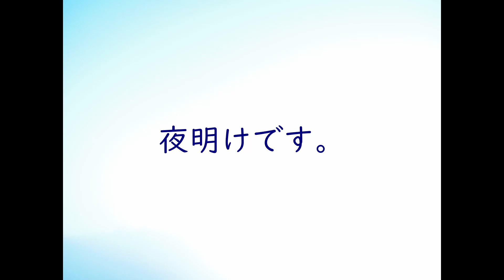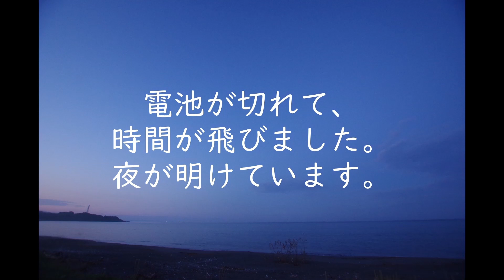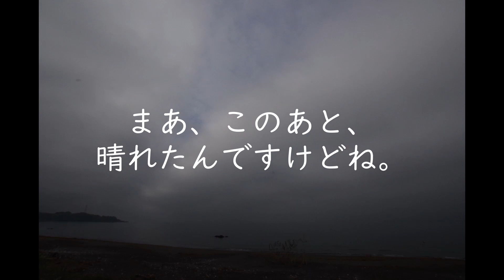恋人海岸の一夜 北の空編＋南の空編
2021年6月8日から9日にかけて、有珠のアルトリ岬近くの恋人海岸で星を撮りました。アルトリ岬キャンプ場に行ったら、コロナで閉鎖されていたためです。ネットなどには開きましたの情報はあっても、閉めましたの情報が無く、知らずに何人もの人が訪れて困っていました。
海岸は、漂着ゴミも少なく、大変きれいなところでした。崖ではショウドウツバメが穴を掘って繁殖しているし、オオジシギが羽音を響かせて鳴き交わしています。
夕方は晴れていたのですが、夜半から雲が来て、朝方は露がすごかったです。室蘭の明かりが結構厳しかったですが、天の川は見えていました。
動画は、星のシーンだけ明るさを強調しています。